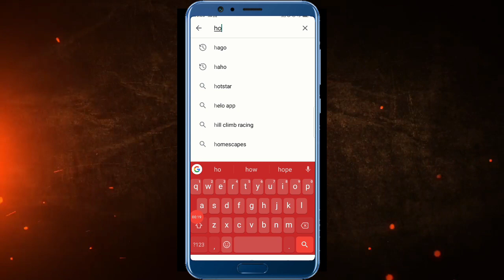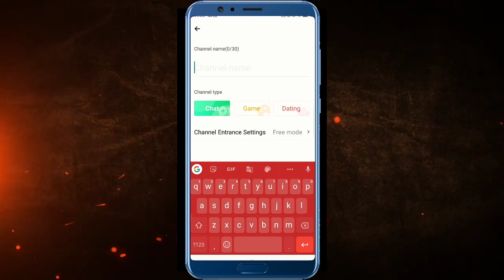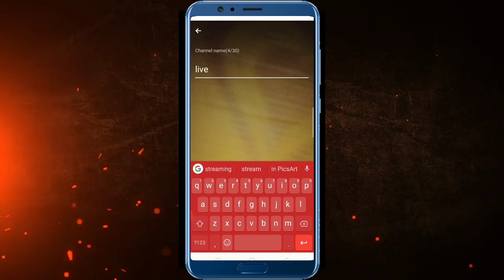Hago New Update | Hago Multi Live Video Kaise Lagaye | Hago New Useful Tricks 2020